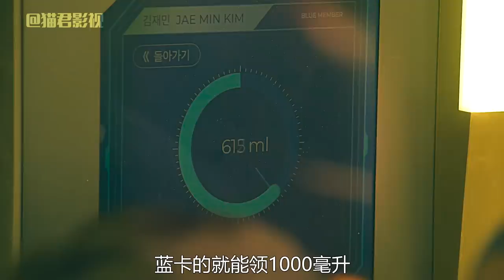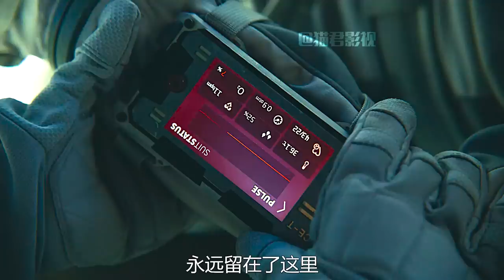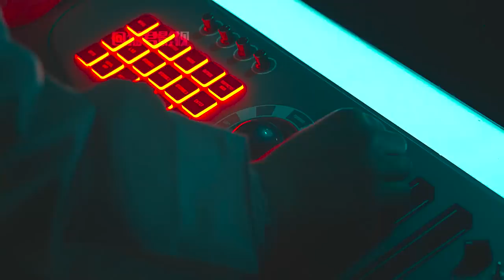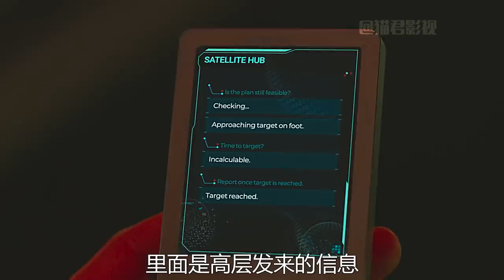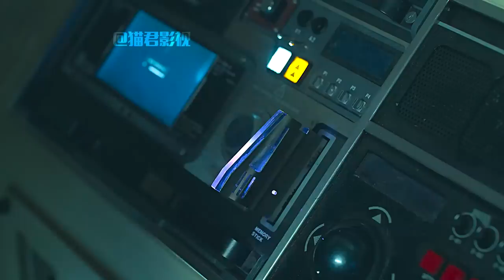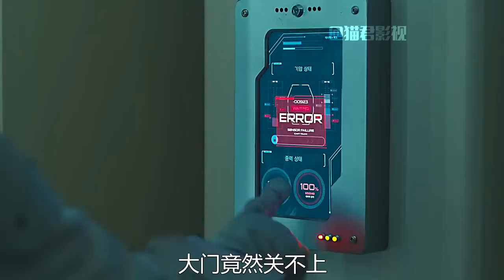《寂静之海》未来的水比金子还贵，水竟然代替金钱 ，科幻电影